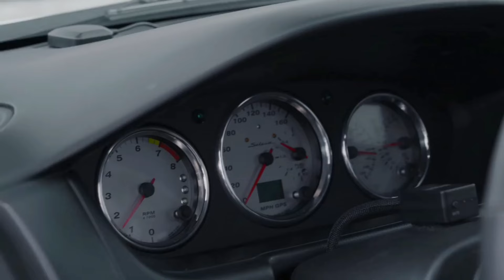PHONK MIX 2024 BEAT NIGHT DRIVE PHONK MIX | NIGHT CAR MUSIC | ФОНК 2024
!ВНИМАНИЕ! Бесплатно только для некомерческого использования, обязательно указывать (prod. by onewaj). Чтобы официально загрузить трек на

площадки, необходимо приобрести данный бит.

Сделать это можно связавшись со мной

!ATTENTION! Free for non-commercial use only, must be specified (prod. by onewaj). To officially upload the track to the sites, you need to purchase this beat. You can do this by contacting me.